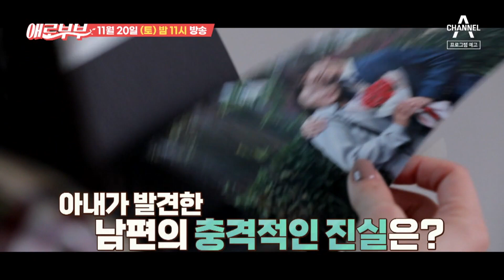[예고] 밤마다 서럽게 우는 남편, 남편의 충격적인 진실은? | 다시 뜨거워지고 싶은 애로부부 68 회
애로 드라마 [금단의 로망스]
시를 좋아하는 문학 청년 남편과 결혼한 아내. 남편은 감수성이 풍부한 탓에 한밤중에 혼자 일어나 엉엉 우는 둥 예민한 모습을 보이고, 아내와의 잠자리까지 피한다. 아내가 고민을 털어놓자 뭔가 숨기는 듯한 시모. 아내는 남편의 최애 책에서 엄청난 비밀을 발견하는데...

속터뷰 [김태진 & 정은정 부부]
대학 동기로 만나 부부가 된 모바일 쇼호스트 김태진(34), 정은정(34) 부부.
어린 나이에 결혼해 자녀만 벌써 다섯! 오남매를 키우느라 늘 살림이 빠듯하지만, 배달 음식을 지나치게 자주 먹는 아내 때문에 속터뷰를 찾았다는데? 아내가 한 달 간 혼자 먹는 배달음식 값만 50만 원! 아내가 배달음식을 끊을 수 없는 이유는 대체 무엇? 배달음식 일주일에 한 번으로 줄이라는 남편 VS 독박유아에 시부모님까지 모시느라 지쳐서 시켜 먹는다는 아내의 진솔한 부부 토크 배틀. 과연 5MC는 누구의 편을 들어줄 것인가?

매주 토요일 밤 11시 채널A, SKY 채널 동시 방송